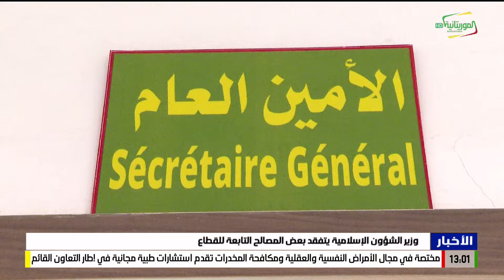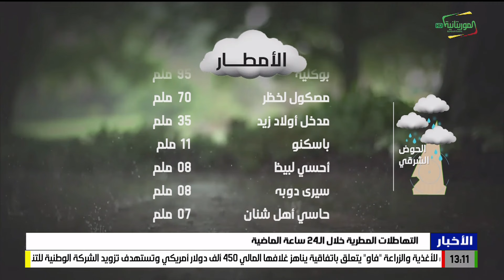نشرة الواحدة 10-08-2024